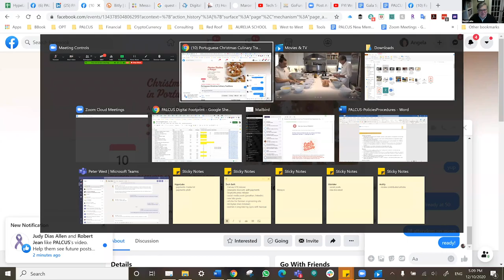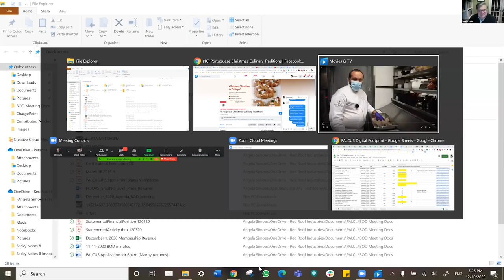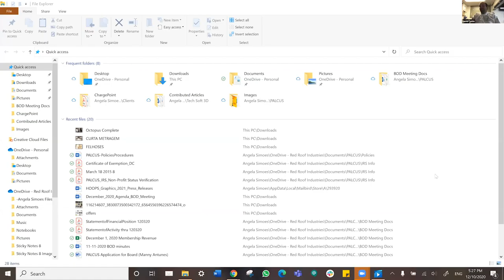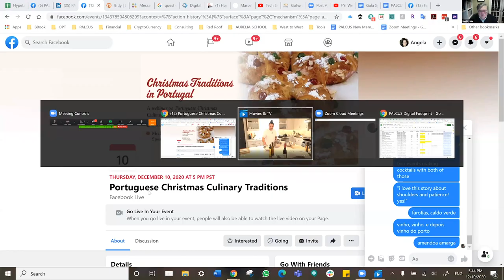PALCUS Webinar - Portuguese Christmas Culinary Traditions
Join host David Leite of Leite's Culinaria and three of our community’s most successful chefs for a conversation about Christmas culinary traditions in Portugal.
Jose Meirelles of Le Marais in NYC
Anthony Goncalves of Kanopi in Westchester, NYC
David Costa of Adega in San Jose, California
The chefs will talk about the Christmas foods they enjoyed growing up, and how Christmas traditions have stayed strong, while at the same time have evolved with the times.
Grab a glass of vinho, join the conversation watch a short cooking demo and ask your questions to be answered live!
This event is hosted by the Portugal-US Chamber of Commerce and PALCUS.